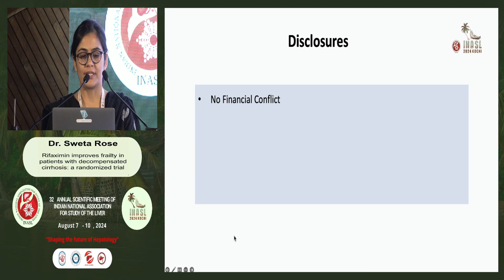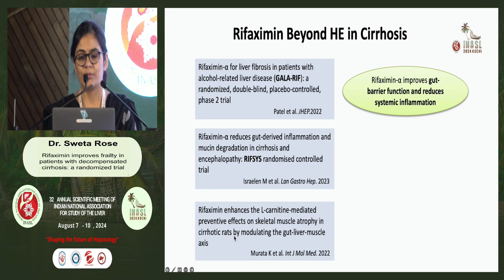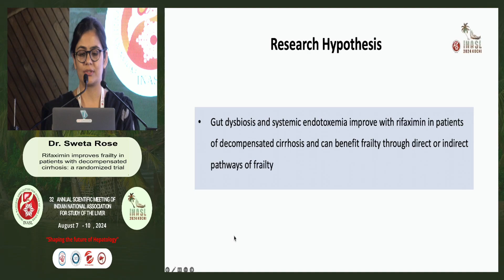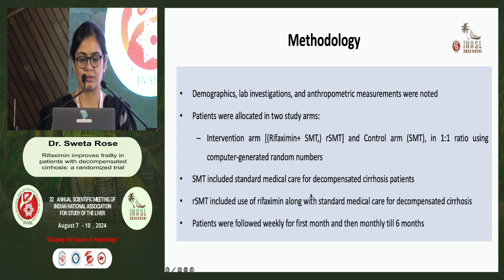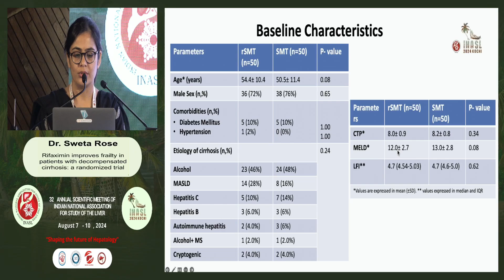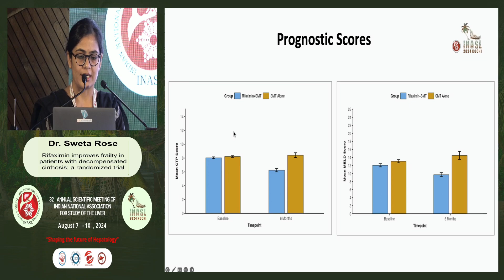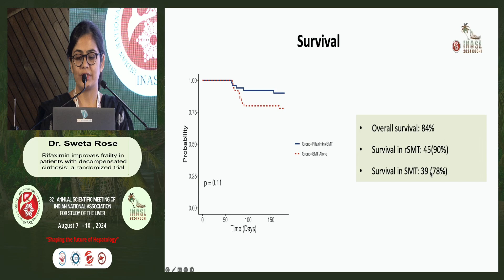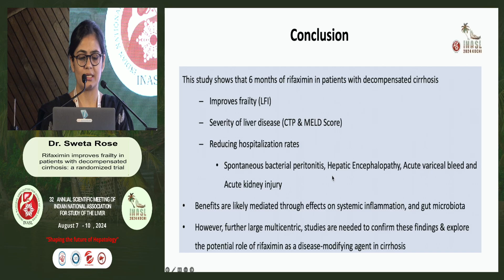3. Sweta Rose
Session-2: Young-Investigator Session